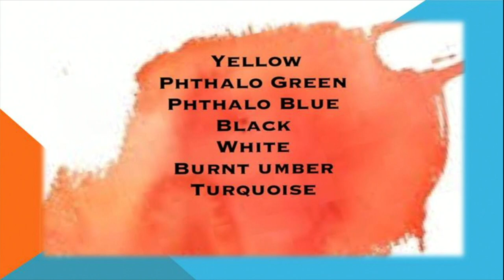Brush Tips with Cheri: #20 - Fancy Flower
A learning & working art studio, where creating is made fun! On canvas or wood, with paint, resin, and more. Paint n' Sip | Girls' Night | Date Night | Birthday Parties | Art Camps WE CREATE ARTISTS!

Brush Tips Art Studio
139 College Street Wadsworth, OH 44281

WCTV
619 School Dr. Wadsworth, OH 44281